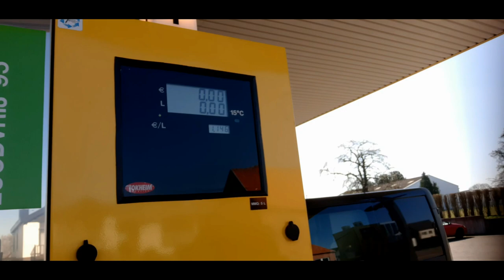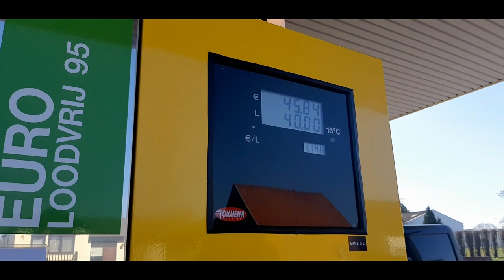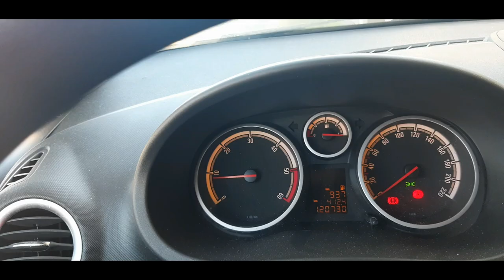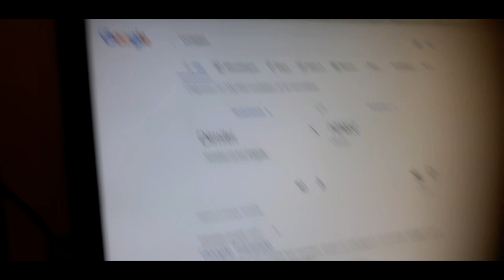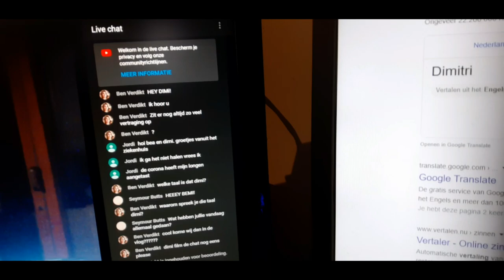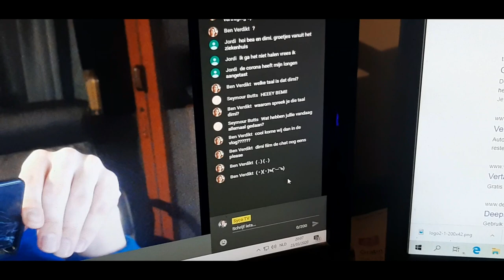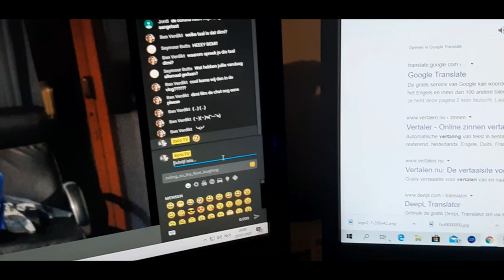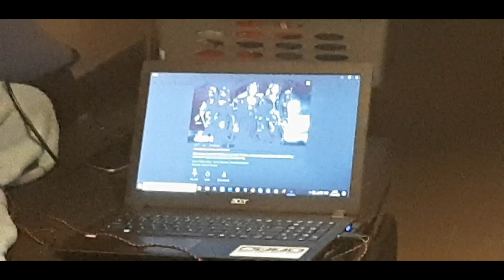GAAN TANKEN - Vlog 796 SycoTV